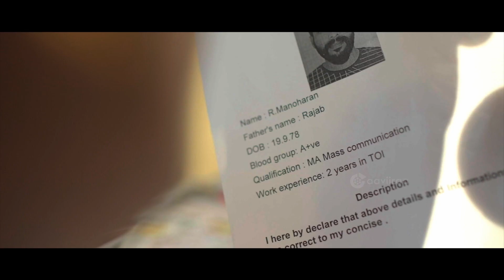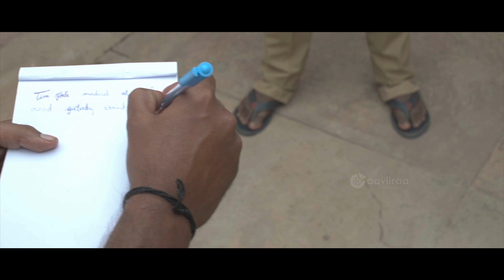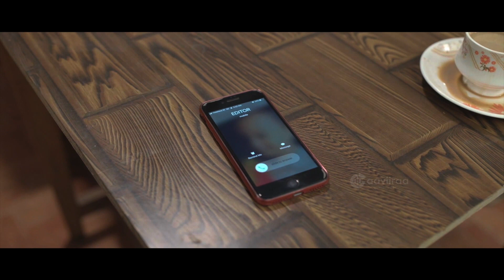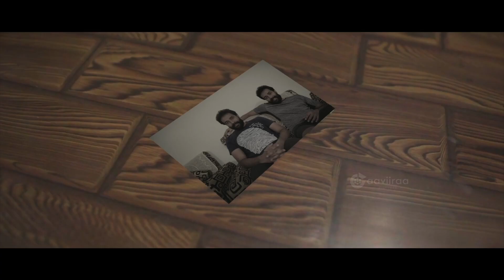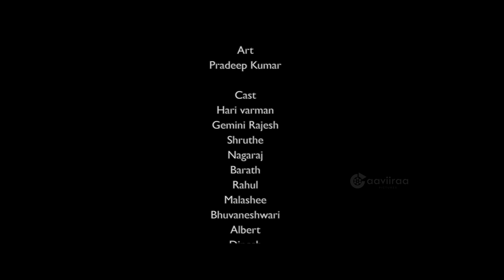THEEMAI DHAN VELLUM | CRIME THRILLER | SHORT FILM | MOHANBABU | AAVIIRAAPICTURES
DIRECTION - MOHANBABU
EDITING   - LOGESH
DOP       - VIJAY
DI        - KRISHNA
MIX AND MASTERING -SHAMIR(UPDATE STUDIO)
ART       - PRANAMYA & PADHMASHREE
POSTER    - VISHALI
CAST      - HARI VARMAN,BHARATH,MALASHREE,BHUVANESHWARI
PRODUCER  - NAGARAJ GOVINDARAJAN
PRODUCTION- AAVIIAA PICTURES